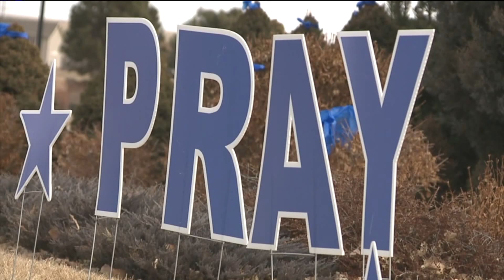Community joins forces to find missing 11-year-old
The search for 11-year-old Gannon Stauch, who went missing earlier this week, continues on, Nicole Fierro reports.